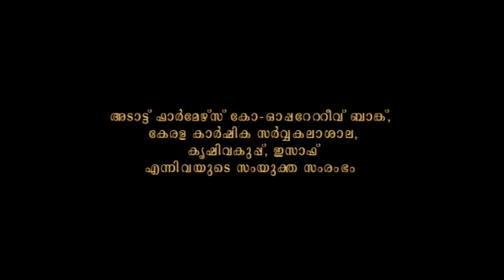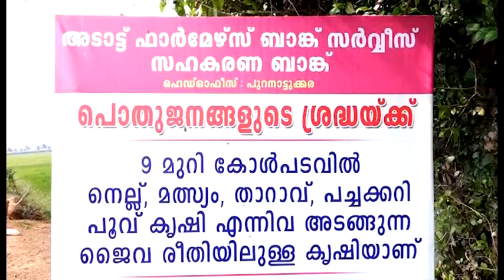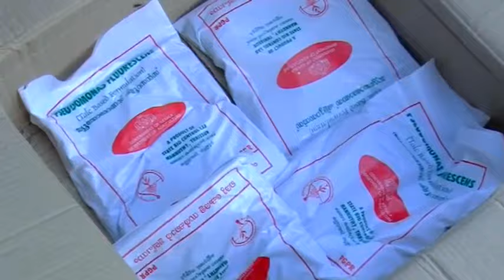ESAF Partnering with Kerala Agri University produce Adat Organic Matta Rice [സംയോജിത ജൈവകൃഷി]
ESAF Partnering with Kerala Agri University, Adat Farmers Bank and Kerala Agri Dept. to produce Adat Jaiva Matta Rice. Actor Sreenivasan Inaugurated the project on October 2014 at Adat, Thrissur.

തൃശൂര്‍ ജില്ലയിലെ അടാട്ട് ഫാര്‍മേഴ്‌സ് ബാങ്കിന്റെ കീഴീല്‍ അടാട്ട് ഗ്രാമത്തിലെ പാരമ്പര്യ കര്‍ഷകര്‍ ഒമ്പതുമുറി കോള്‍ പടവിന്റെ ൈകവശമുളള പ്രകൃത്യാ തന്നെ ജൈവസമ്പുഷ്ടമായ 83 ഏക്കര്‍ നെല്‍വയലില്‍ പരിപൂര്‍ണ്ണ ൈജവരീതി അവലംബിച്ച് കൃഷി ചെയ്‌തെടുത്തതാണ് ൈജവം അമൃതം-അടാട്ട് ൈജവ മട്ട അരി*.
ൈജവ കേരളത്തിനായുളള ഒരു പടപ്പുറപ്പാടാണ് മിഷന്‍ അടാട്ട്. വര്‍ഷകാലങ്ങളില്‍ 6 മാസക്കാലം വെള്ളം കെട്ടിനിര്‍ത്തി മണ്ണിന്റെ ഫലഭൂയിഷ്ടി നിലനിര്‍ത്തി വര്‍ഷത്തില്‍ ഒരിക്കല്‍ മാത്രം വിളവെടുപ്പ് നടത്തുന്നതാണ് 'ജൈവം അമൃതം-അടാട്ട് ജൈവ മട്ട അരി*'.